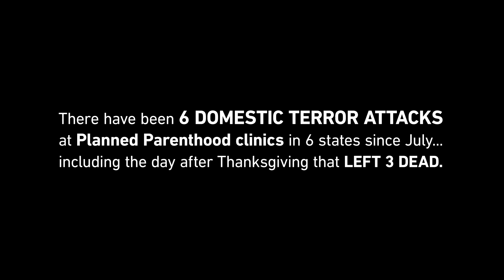Domestic Terrorism is Terrorism.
Tell the Department of Justice to investigate domestic terror attacks at Planned Parenthood.  Patient safety MUST be protected.